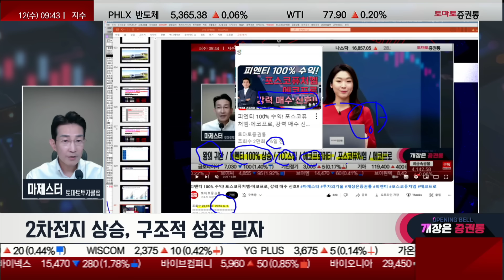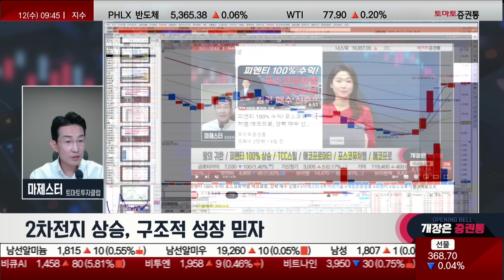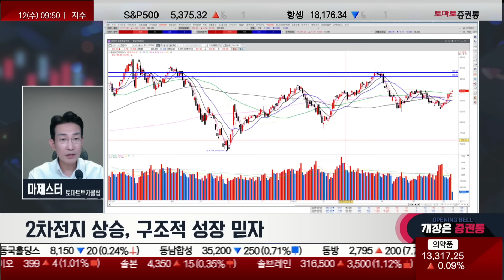2차전지 구조적 성장 의심하지 마세요! 피엔티 추세 죽지 않았다! 포퓨 매수 신호 후 계속된 상승!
마제스터의 투자의 기술
진행: 박상정
출연: 마제스터(토마토투자클럽)
▶2차전지 상승, 구조적 성장 믿자
-피엔티, 장비주 중 추세가 죽지 않고 있다
 -수주가 2조가 넘어감
-윤성에프앤씨, 역배열에서 올라오는 종목을 관심을 갖자
-디이엔티, 1만원대에서 매수 추천!
 -오늘 11% 급등
-좋은 종목은 빠졌을 때 매수할 수 있는 좋은 기회!
-SKC, 쉬어가는 중
-삼아알미늄, TCC 스틸 등 바닥을 찍고 올라오는 중
-대주전자재료, 어제 급등이 나왔지만 10만원대에서 추천!
-에코프로머티, 오늘도 2차시세를 만들려고 하는 중
 -2차전지의 구조적 성장에 대한 생각을 바꿔야 한다
-포스코퓨처엠, 매수 신호가 뜨고 계속해서 상승 중
 -양극재, 음극재를 다 하는 기업!
 -N86 단결정 양극재가 실적을 견인할 수 있는 모멘텀이 될 수 있음
 -바닥을 탈피하고 있기 때문에 바닥에서 매수한 사람은 홀딩!
 -40만원대에서 물린 사람은 단가를 낮춰야 한다
-코스모신소재, 5월 27일 14만원대에서 보유 의견을 줬음
 -여유를 가지고 가져가자
 -지금도 매수 가능하다
-삼성SDI, 올해 1~4월까지 공격적인 투자로 인해 시장 점유율이 5% 늘어남
 -시장의 역량이 있기 떄문에 눌렸을 뿐 좋은 자리다
-SK이노베이션, 적자를 기록할 수 있지만 악재는 다 소멸된 모습을 보임
-금양, 어려운 구간들을 지나가고 있다.
-FOMC가 끝나고 CPI지표가 발표 되면 상당히 긍정적으로 갈 것으로 봄
-선물쪽에서 외국인과 기관의 평단가가 366P
 -그 위에서 청산을 할 것으로 보임
-코스피, 2,700P대 전고점을 넘어갈 수 있을 것으로 봄
-코스닥, 지난 910P넘어가는 시점에서 2차전지가 견인하고 테마종목들이 올라옴
 -코스닥은 870P이고 2차로 910P를 넘어가는건 2차전지가 견인할 것!

📌2. 쩜상 회원 등록
 1번 2번 차례대로 진행하면 쩜상에 특별한 혜택이 있습니다.